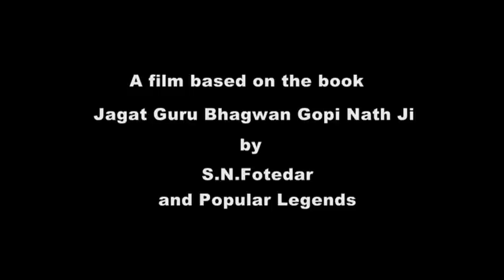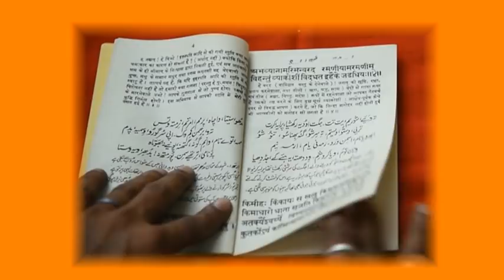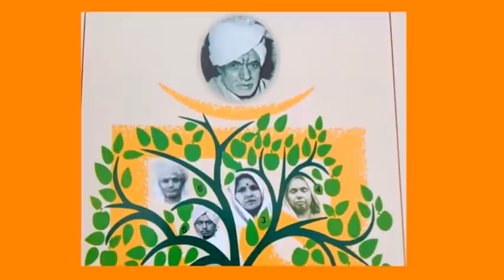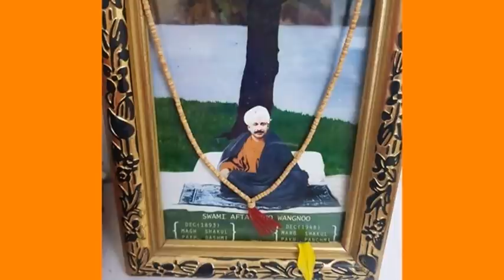A documentary film based on the life of Bhagawan Gopi Nath Ji (Bab Ji) - Part 1.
This film is based on the book "Jagat Guru Gopi Nath Ji" by S.N. Fotedar and some other popular legends.
This film is presented by Dr. Sushil Wattal and it is written and directed by Vijay Wali.